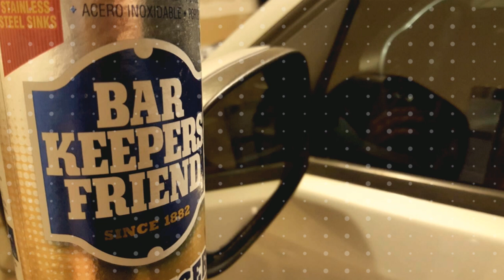How to remove water spots on the mirrors for $2.50